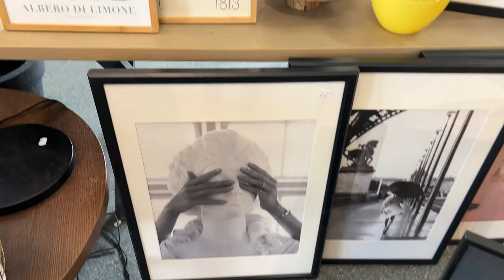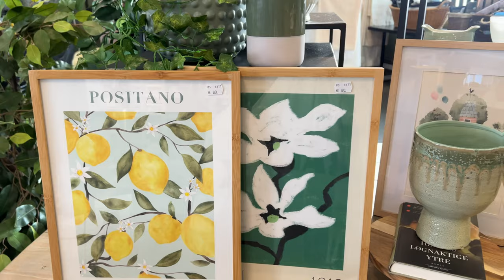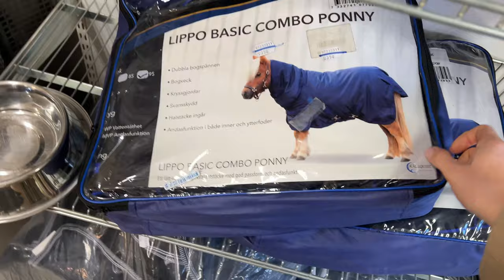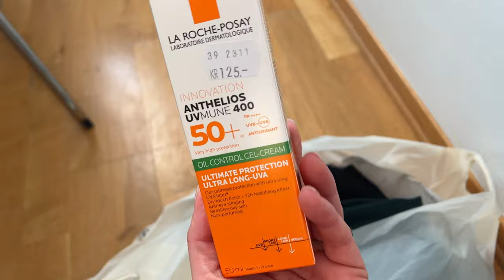Haul lumpeksowy || moje zdobycze || second hand w Norwegii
Dziś jesteśmy w Norweskim lumpeksie, ktory mogliscie juz raz zobaczyc w moich  filmach na kanale. Udało mi się znaleźć coś dla siebie, więc jestem zadowolona z zakupow. Uwazam, ze warto bylo tam pojechać 😁

Zapraszam serdecznie na Instagram o takiej samej nazwie jak nazwa na youtubie @IkkeStressVlog  ♥️

Pozdrawiam, dzięki za oglądanie!